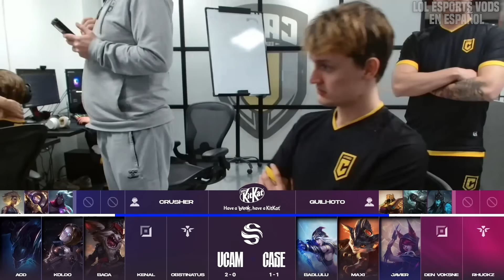KOLDO EN SU PARTIDA MÁS LOCA! | CASE vs UCAM RESUMEN SUPERLIGA 2024 ESPAÑOL LVP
CASE vs UCAM RESUMEN SUPERLIGA 2024 ESPAÑOL LVP